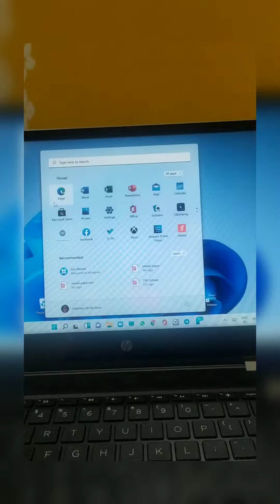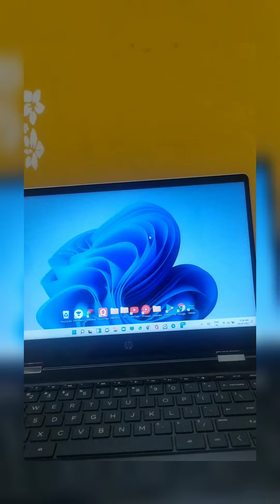Bye - Bye Windows 10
Regards technical Monkey